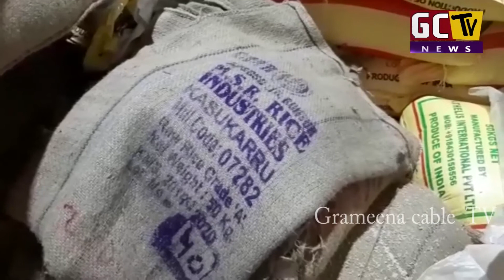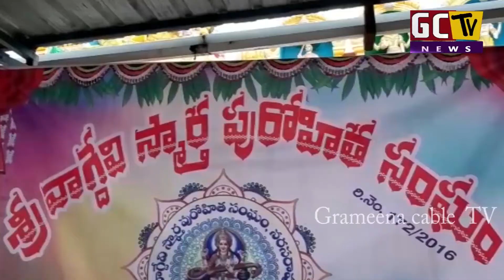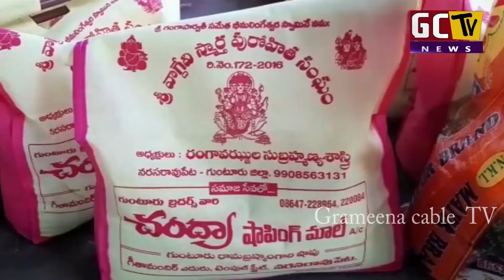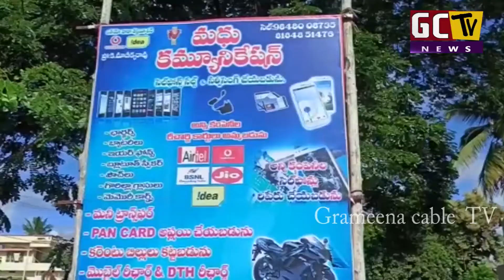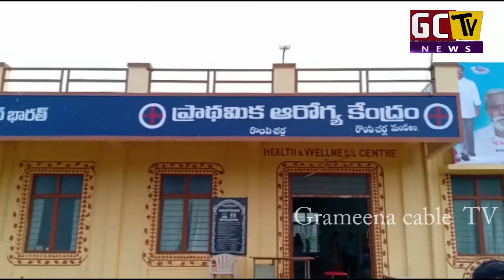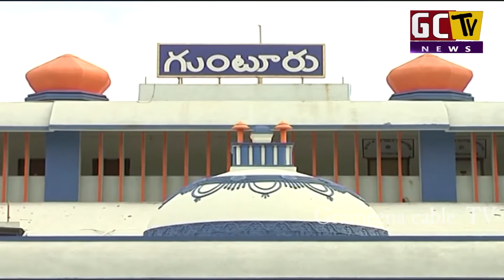06 09 2020 final news